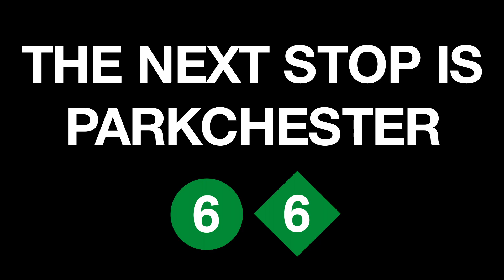NYC Subway in Minecraft | Castle Hill Av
People Involved in the construction of this station: Saro, FiveFountain848, fresh dave101, & Confused Carrot

I make cool Simulation Videos, Ranging from Tutorials, Suggestions, And even mini scripts that act almost as reviews.